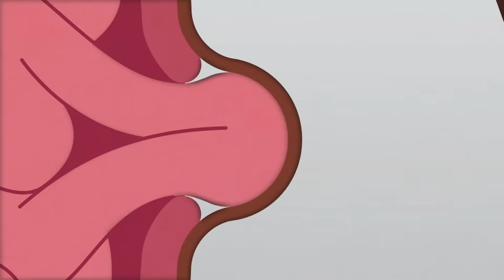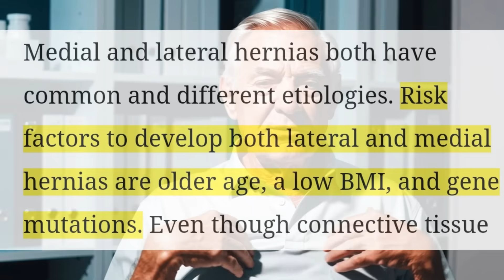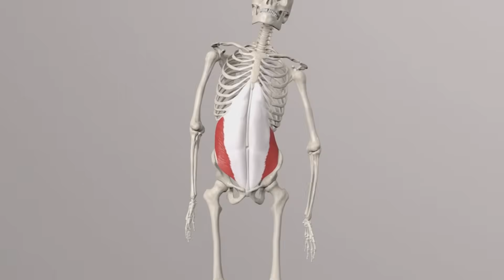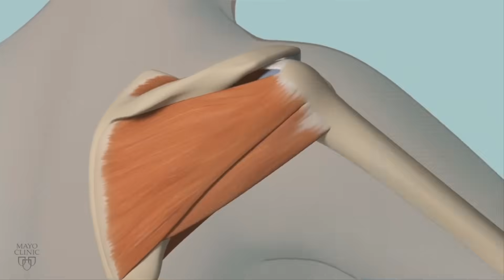Jeff Cavaliere’s Trouble Has Just Begun.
Jeff Cavaliere’s Trouble Is Just Beginning.
For years, the biggest fitness channel on YouTube, Athlean-X, has warned you to never do certain exercises: rows, leg extensions, ab work, shoulder raises, and even side bends.
But are they really dangerous… or is this just another case of fitness fear mongering? (good luck at guessing)

In this video, I break down every single claim Jeff Cavaliere made from hernias to shoulder damage,  and compare them directly against real peer reviewed studies.
No drama, just science.

Ref:
Case study on diaphragmatic hernia:

Review – “It is highly unlikely that an abdominal wall hernia can be attributed to a single strenuous event”: